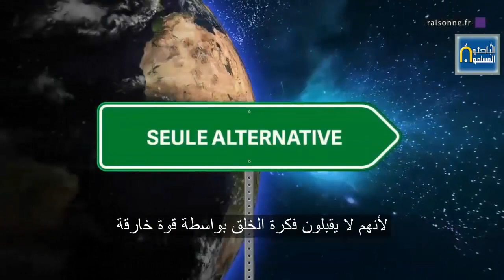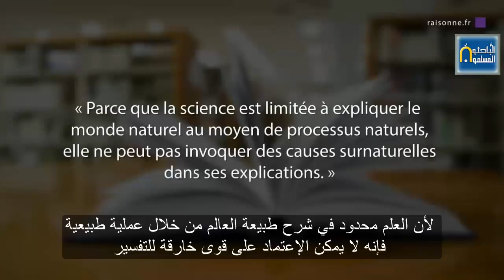تفكر 8 - لماذا يقبل المجتمع العلمي بخرافة التطور رغم كل عوارها ؟!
من الفيلم الفرنسي المترجم - تفكر 8 -
ترجمة الأستاذ : محمد أمين حفصة
مراجعة علمية